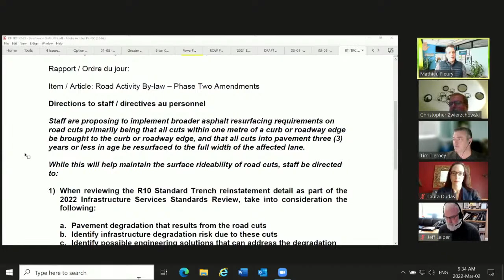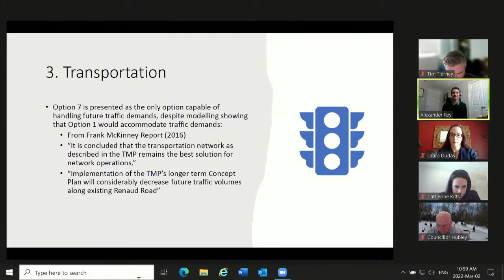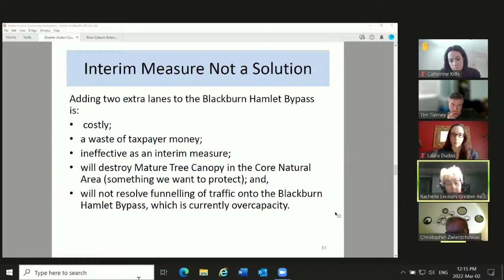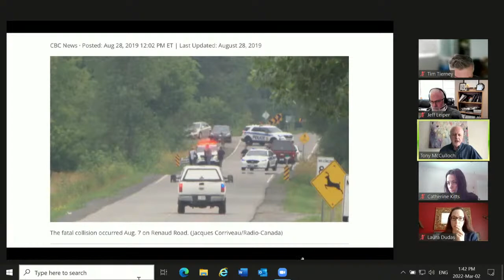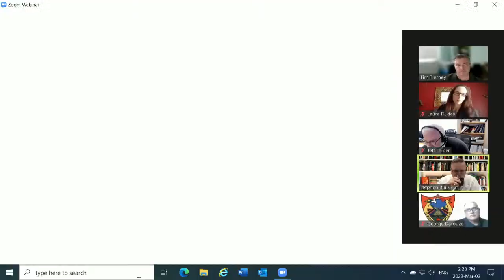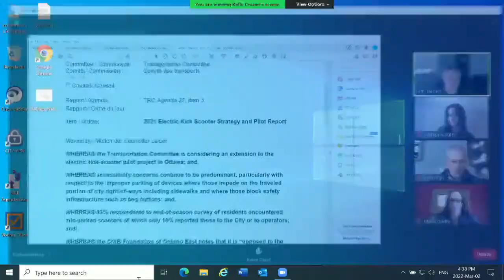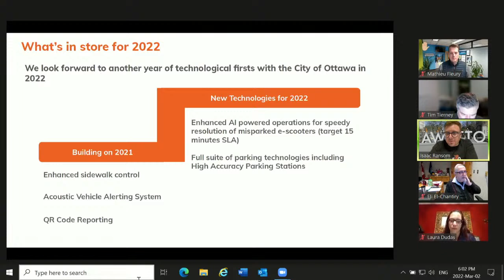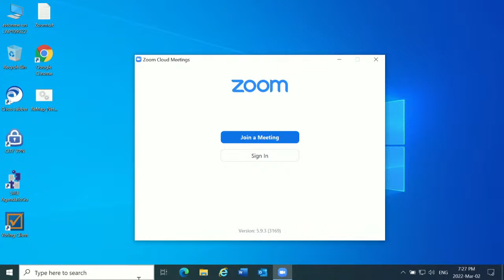Transportation Committee - 2 March 2022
Transportation Committee -Wednesday, March 2, 2022